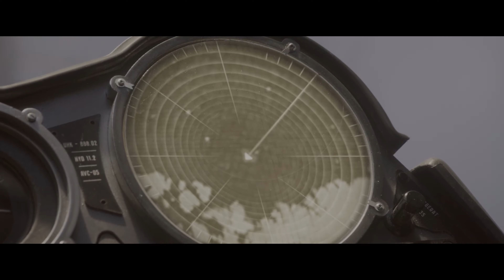Капитан Америка Разбивается с Самолетом ★ Первый Мститель (2011)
Стив Роджерс добровольно соглашается принять участие в эксперименте, который превратит его в суперсолдата, известного как Первый мститель. Роджерс вступает в вооруженные силы США вместе с Баки Барнсом и Пегги Картер, чтобы бороться с враждебной организацией ГИДРА, которой управляет безжалостный Красный Череп.

Ключевые запросы: "топ момент" "top moment" marvel "iron man" mcu "Harley Quinn" топКино "best movies"
EpisodE episode "ULTRA HD" Epic Эпик Дисней Марвел Комиксы "Капитан Америка" "Железный человек" Мстители Тор Халк
Человек-паук Люди-икс Логан Росомаха Дэдпул Бэтмен Супермен "Чудо женщина" "Лига справедливости" Клипы моменты "лучшее кино"
фильм "лучшие фильмы" "моменты из фильмов" "смотреть онлайн" "full HD" фрагмент "лучшие моменты" "великая стена" Танос 4к мстители
"война бесконечности" "эра альтрона" "мстители 4" avengers  rampage  боевик "герои марвел" "marvel hero"